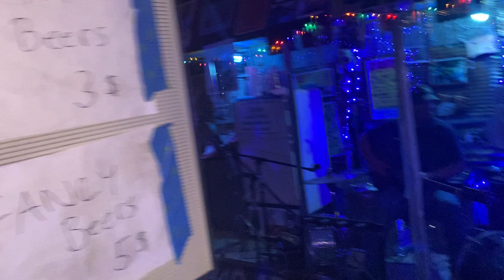050 Australia Jones "Honeybee" Neal Spoonful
Mississippi blues artist Australia "Honeybee" Neal performs at Bad Apple Blues Club in Clarksdale, 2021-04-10.